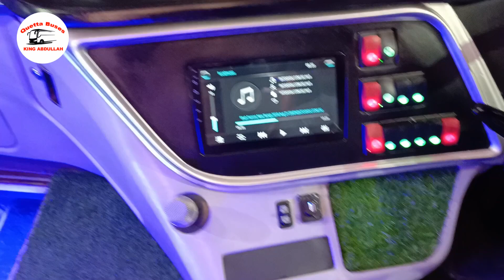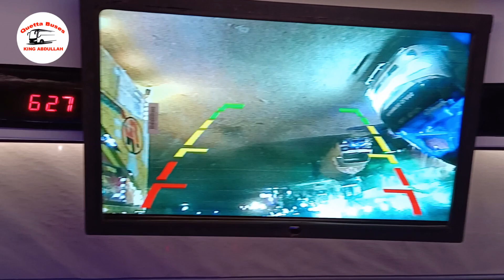Luxury Bus Review | Al Asmat Bus transport Yutong Master Nova Bus | Pakistan Bus | Quetta Buses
Hi friends, in this video you are watching Yutong Master Luxury Nova Bus Review in Quetta city of Pakistan information .